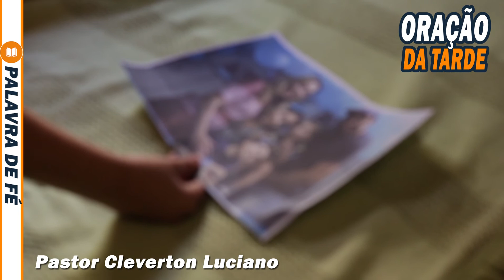Série SALMO 91 Versículo 4 ( Versículo por Versículo ) Pastor Cleverton Luciano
OLÁ MEUS QUERIDOS IRMÃOS, ESTAMOS VIVENDO EM TEMPOS DIFÍCEIS... E A BÍBLIA NOS ENSINA A ORARMOS UNS PELOS OUTROS PARA VENCERMOS ESTAS BATALHAS... TODOS AS SEGUNDAS, TERÇAS, QUARTAS, QUINTAS E SEXTAS, ESTAREMOS FAZENDO A PODEROSA ORAÇÃO DA TARDE ÀS 18:00 POR TODOS VOCÊS ENTÃO VAMOS COMPARTILHAR ESSAS MENSAGENS, CONVIDANDO O MÁXIMO DE PESSOAS PARA AJUDAR ELAS EM ORAÇÃO.

Série  SALMO 91 Versículo  ( Versículo por Versículo )  Pastor Cleverton Luciano